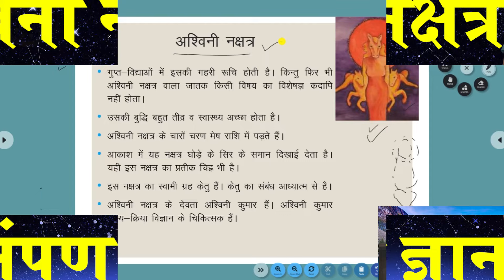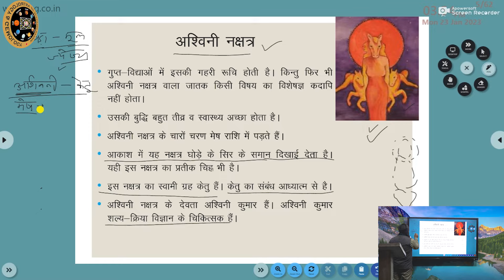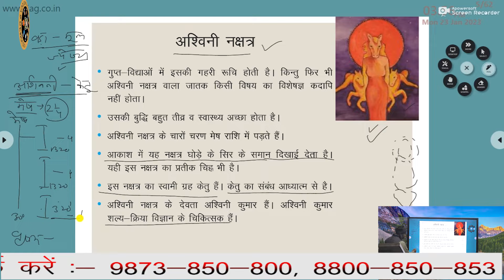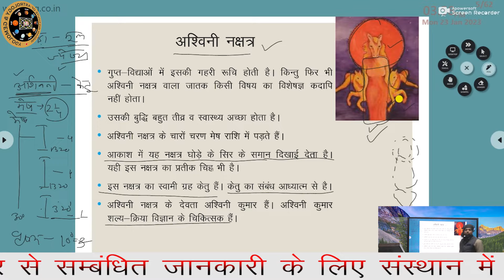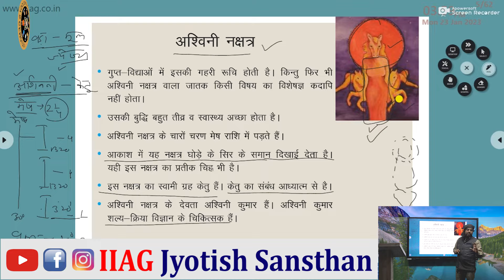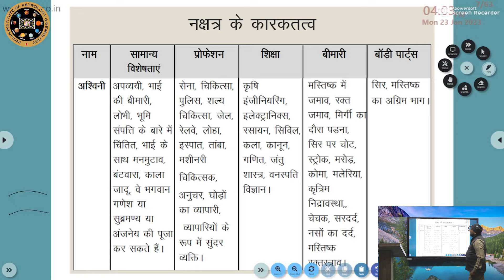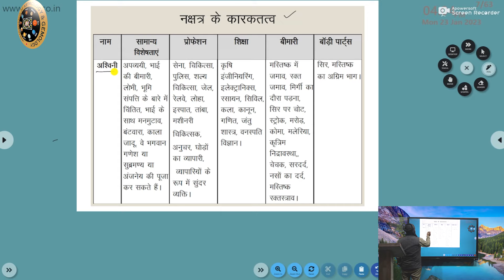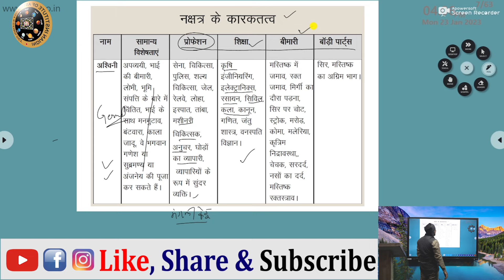अश्विनी नक्षत्र का संपूर्ण ज्ञान | स्वभाव, गुण, दोष और प्रभाव | वैदिक ज्योतिष (Ashwini Nakshatra)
इस वीडियो में हम आपको अश्विनी नक्षत्र के हर पहलू से अवगत कराएंगे।
✨अश्विनी नक्षत्र की विशेषताएं - अश्विनी नक्षत्र को 27 नक्षत्रो में प्रथम स्थान प्राप्त है| इसका प्रतीक चिन्ह घोड़े का सिर होता है| इस नक्षत्र में जन्मा व्यक्ति जिद्दी, अड़ियल और फुर्तीला होता है| इसका नक्षत्र का स्वामी मंगल होता है और देवता अश्विनी कुमार जी है| यह मेष राशि में 0 डिग्री से 13.20 डिग्री तक रहता है। इस नक्षत्र में जन्मे लोग साहसी और ऊर्जावान होते है| इनमे धैर्य की कमी होती है इसका शुभ रंग लाल होता है इससे इन्हे सकारात्मक ऊर्जा की प्राप्ति होती है|

👉 प्रथम चरण-  इस चरण का स्वामी मंगल हैं| इस चरण में जन्मे जातकों को दूसरों की वस्तुएं उठाने की आदत होती है| जन्म नक्षत्र स्वामी केतु लग्नेश मंगल का मित्र होने के कारण जातक की मंगल एवं केतु की दशा शुभ फल देंगी|

👉 द्वितीय चरण- इस चरण का स्वामी शुक्र हैं| अश्विनी के द्वितीय चरण में जन्म होने के कारण जातक कड़ी मेहनत से कतरायेगा और छोटे-छोटे अल्पावधि वाले कार्य करने में रूचि रखेगा| जन्म नक्षत्र स्वामी केतु लग्नेश मंगल का मित्र है और नक्षत्र चरण स्वामी शुक्र भी केतु से मित्रतापूर्वक व्यवहार रखता है इसलिए जातक की मंगल, शुक्र  एवं केतु की दशा शुभ फल देंगी|

👉 तृतीय चरण- इस चरण का स्वामी बुध हैं| शास्त्रों के अनुसार अश्विनी नक्षत्र के तीसरे चरण में जन्मा जातक सुन्दर, धनी एवं ऐश्वर्यशाली होते हैं|  मंगल और केतु  की दशा अति उत्तम फल देगी परन्तु नक्षत्र चरण स्वामी बुध केतु से शत्रु भाव रखता है| इस कारण बुध की दशा में जातक अशांत एवं विचलित रहेगा|

👉 चतुर्थ चरण-  इस चरण का स्वामी चन्द्रमा हैं| शास्त्रों के अनुसार अश्विनी नक्षत्र  के चौथे चरण में जन्मे जातक भोगी एवं दीर्घायु होते है| नक्षत्र  स्वामी केतु, लग्नेश मंगल का मित्र है| नक्षत्र चरण स्वामी चन्द्रमा, केतु से शत्रु भाव रखता है अतः जातक को मंगल एवं केतु की दशा उत्तम फल देंगी, परन्तु चन्द्रमा की दशा में जातक अशांत एवं उद्विग्न रहेगा|

✨ अश्विनी नक्षत्र से जुड़े उपाय

- अश्विनी नक्षत्र के लोगों को वायुपीड़ा, ज्वर, और मतिभ्रम जैसी समस्याओं से बचने के लिए दान-पुण्य करना चाहिए और दीन-दुखियों की सेवा करनी चाहिए|
- अश्विनी नक्षत्र के पहले चरण में जन्मे लोगों को मंगलयंत्र स्थापित करके नियमित रूप से हनुमान जी की पूजा करनी चाहिए|
- अश्विनी नक्षत्र पर चंद्रमा का संचार होने पर 'ॐ ऐं तथा ॐ इम्' का 108 बार जाप करना चाहिए|
- अश्विनी नक्षत्र से जुड़ी अशुभता से बचने के लिए गणेश जी की पूजा करनी चाहिए और ओउम् गं गणपतये नमः की प्रतिदिन तीन माला का जाप करना चाहिए|
- अश्विनी नक्षत्र केतु द्वारा शासित है, इसलिए बिल्ली की आंख का पत्थर पहनना चाहिए|
- अश्विनी नक्षत्र का मूल मंत्र है, ॐ अश्विनी कुमाराभ्यो नम:|

✨ ज्योतिष के गहरे रहस्यों को समझें और अपने जीवन के हर पहलू को सटीकता से जानें!

📲 हमसे जुड़ें रहने के लिए हमारे सोशल प्लेटफार्म पर जाएं:
👉 इंस्टाग्राम:   / iiag_jyotish_sansthan
👉 फेसबुक:   / iiagjyotishsansthan